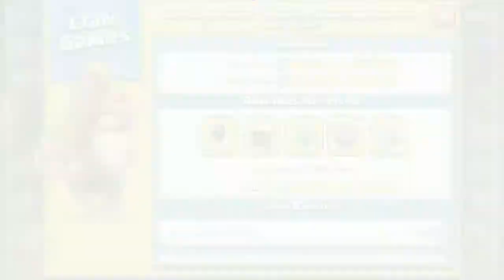Clan games reward. | Miners need more love. | Teaching Miners the art of shovel making.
Hello everyone, I am back with another video.
Miners need love so, I have brought another video with miner attacks. Miners are good with farming, hope you like the video.

About the game: Clash of Clans is an online multiplayer game in which players build a community (in the form of a clan), train troops, and attack other players to earn gold, elixir and Dark Elixir. There are four currencies or resources in the game. Gold and elixir can be used to build and reload defenses that protect the player from other players' attacks. Elixir and dark elixir are also used to train and upgrade troops and spells. Gems are the premium currency. Attacks are rated on a three star scale and have a maximum timed length of three minutes.
The game also features a pseudo-single player campaign in which the player can attack a series of fortified goblin villages, and earn gold and elixir. The game has 2 'builders' by default, but the player can install more builders (maximum 5) by buying them at an increasing number of gems.